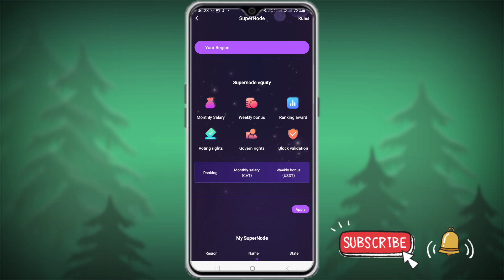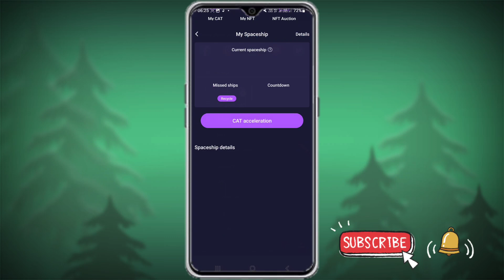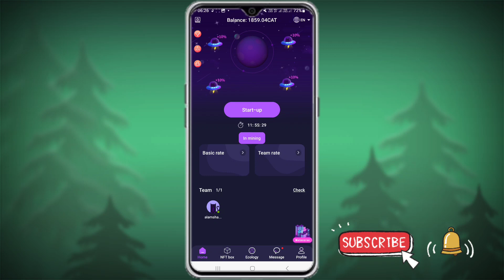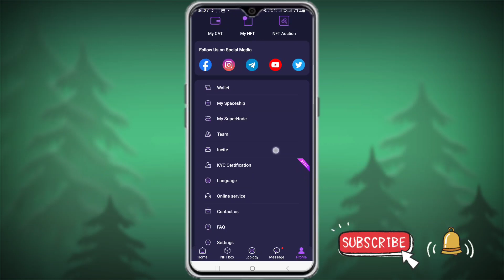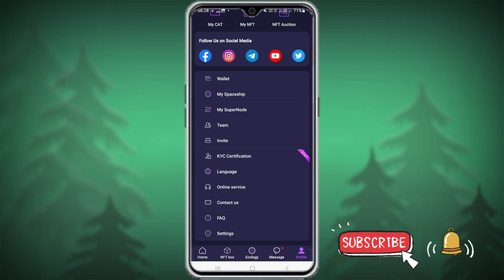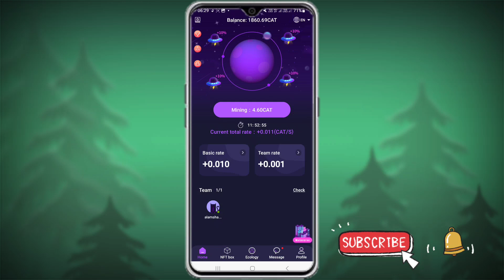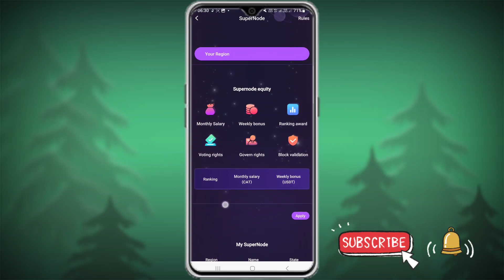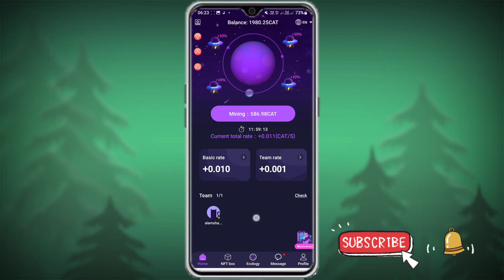Catstar App Withdrawal | Catstar App Se Paisa Kaise Kamaye | Catstar App Earning Trick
catstar mining withdrawal,
catstar mining update,
catstar update,
cat star mining,
cat star withdraw,
hotstar app,
cat star new update,
catstar withdrawal proof,
cat star withdrawal tamil,
Catstar App,
Catstar mining app,
Catstar mining withdrawal,
Catstar app new Update,
Catstar mining app withdrawal,
Catstar earning app,
Catstar app new Update Today,
Catstar app good news,
Catstar app good news today,
Catstar app letest news,
Catstar app letest update,
Catstar app withdrawal proof,
Catstar app letest good news,
YouTuber Alam 3.0
Alam
YouTubr Alam
Alam Youtuber

only.